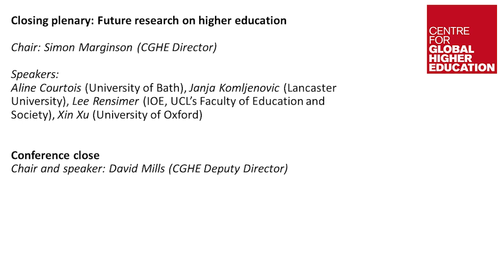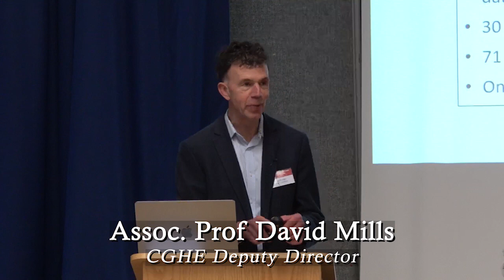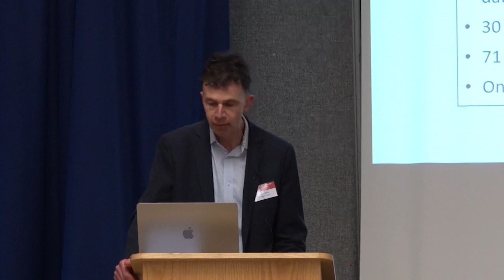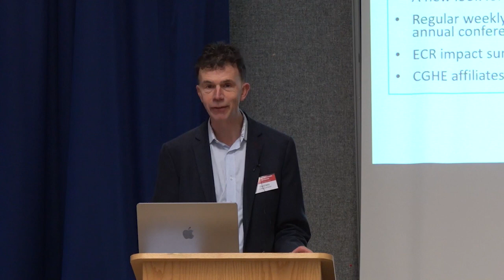CGHE Annual Conference 2024: Closing plenary and conference close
Closing plenary: Future research on higher education
Chair: Simon Marginson (CGHE Director)
Speakers:
Aline Courtois (University of Bath), Janja Komljenovic (Lancaster University), Lee Rensimer (IOE, UCL’s Faculty of Education and Society), Xin Xu (University of Oxford)

Conference close
Chair and speaker: David Mills (CGHE Deputy Director)